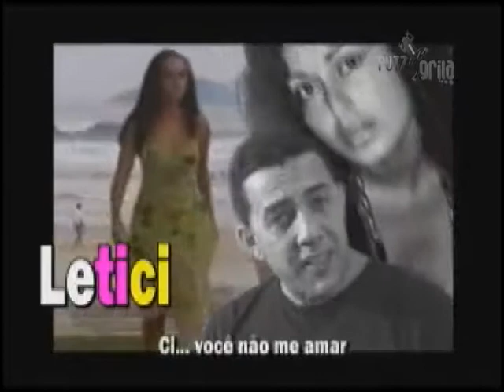PUTZ GRILA EVENTO GOSPEL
FERNANDO SANTOS VOLTA AO PROGRAMA PUTZ GRILA E VISITA UM CULTO A CÉU ABERTO